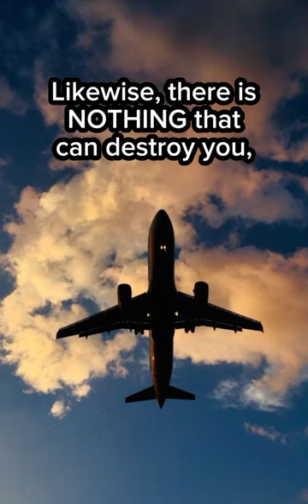Iron. B.o.B (Airplanes)